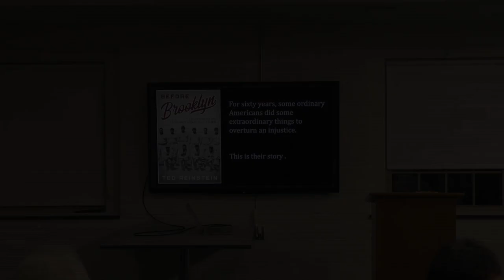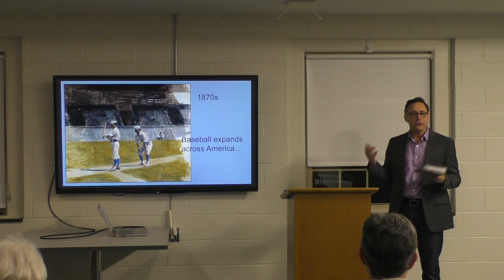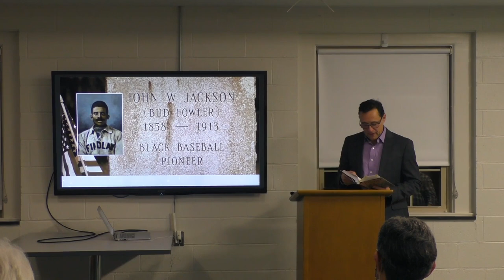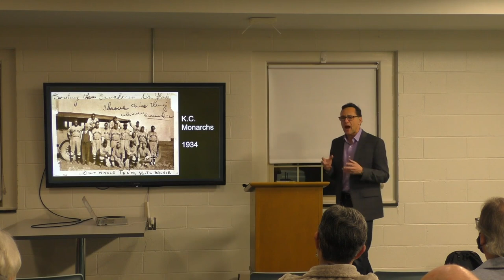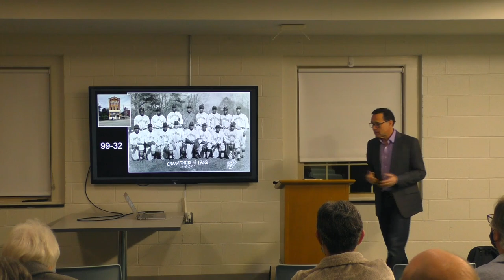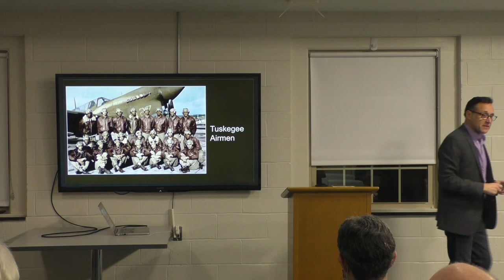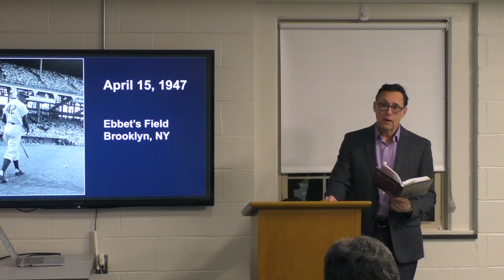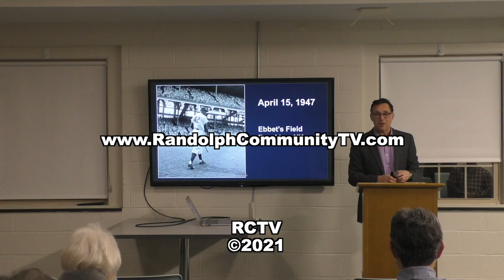Ted Reinstein Author Event 12-15-2021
Turner Free Library hosted WCVB-TV's "Chronicle" Reporter Ted Reinstein, who discussed his new book Before Brooklyn: The Unsung Heroes Who Helped Break Baseball's Color Barrier.